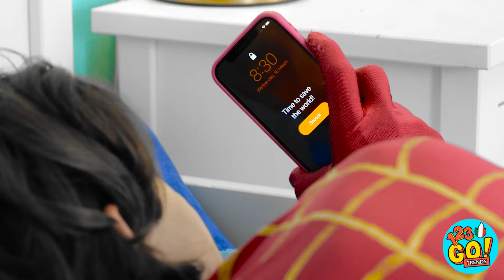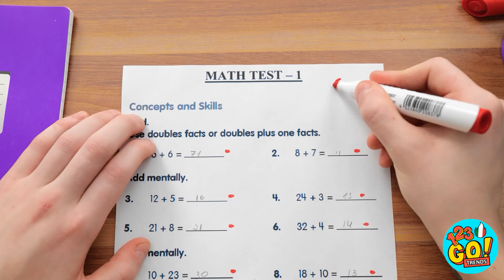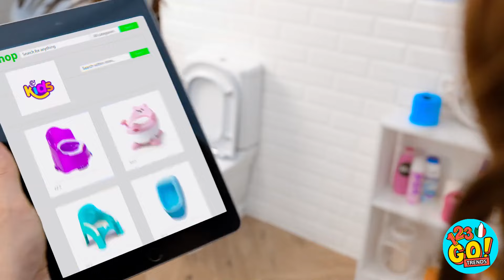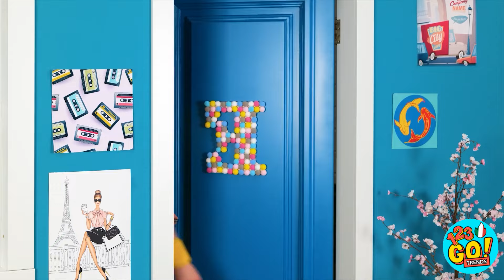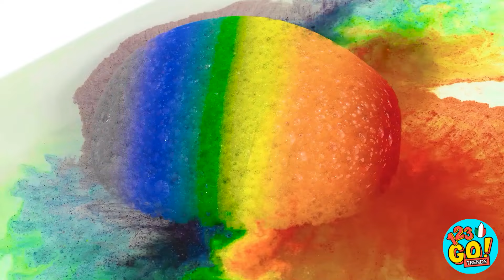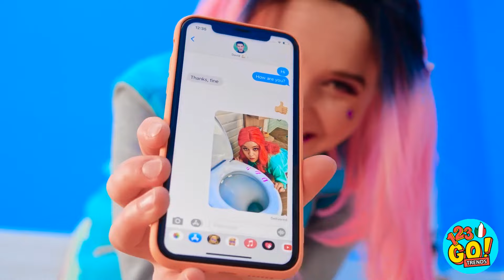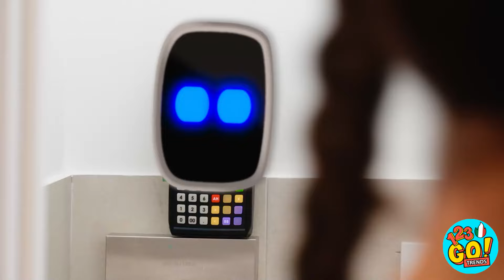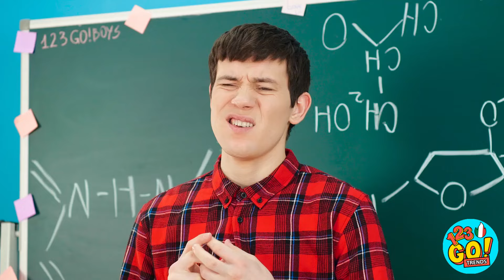TRUCCHI PER GENITORI BUONI VS CATTIVI 🎒 Accessori E Consigli Per Il Bagno su 123 GO! TRENDS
Essere genitore è una benedizione, ma comporta anche la sua dose di sfide e problemi. Speriamo che questi gadget ti semplifichino la vita.